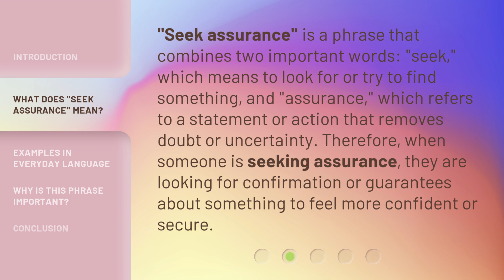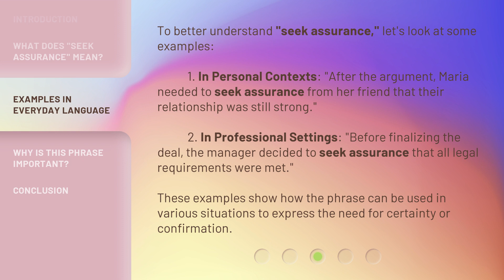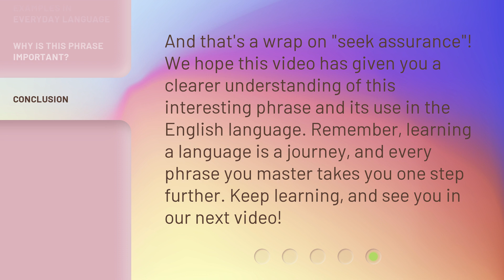Understanding "Seek Assurance": A Guide for English Language Learners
00:00 • Introduction - Understanding "Seek Assurance": A Guide for English Language Learners
00:30 • What Does "Seek Assurance" Mean?
00:58 • Examples in Everyday Language
01:32 • Why is this Phrase Important?